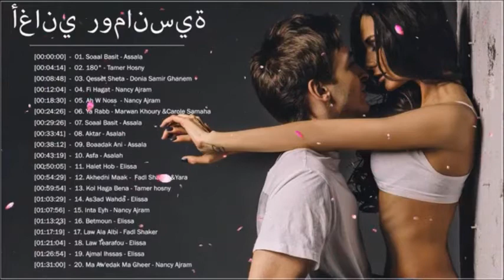Arabic Mix Love Songs 2021 🎵 واحد احلى واجمل اغنيه رومانسيه 2021 ❤️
🔔 Turn On Subscibe To Stay Updated With New Uploads 🔔